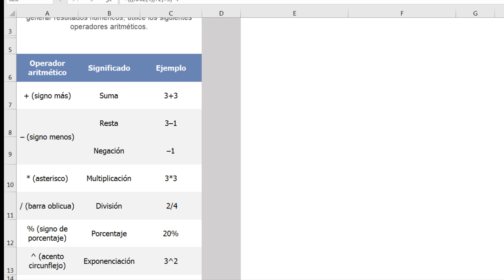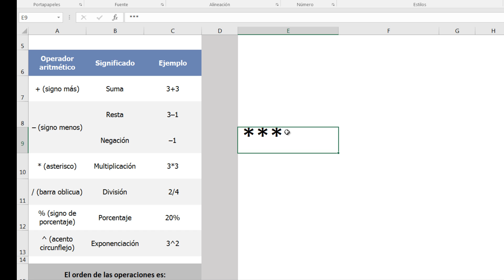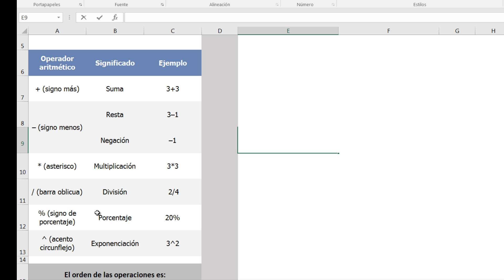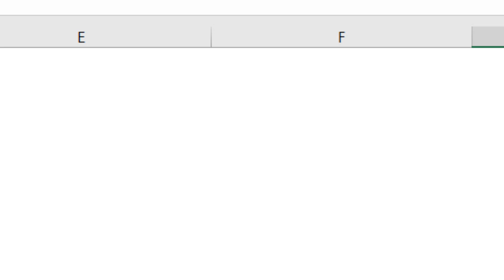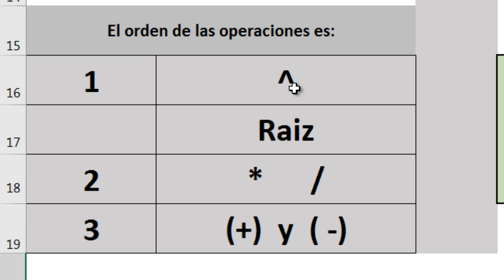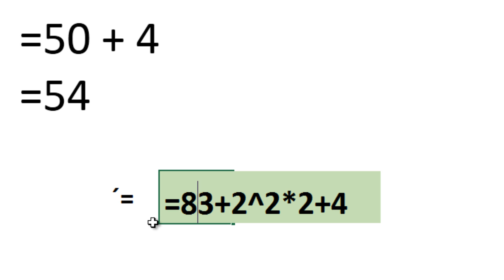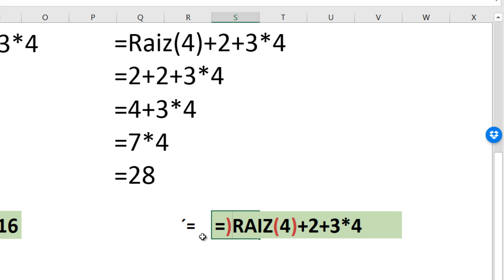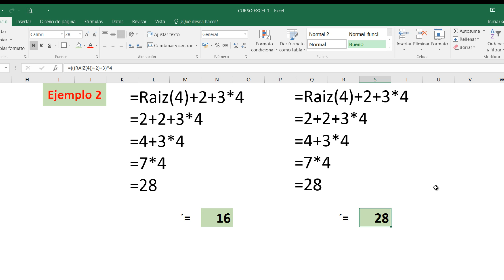Operadores Matemáticos Curso Básico Excel 2016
Operadores Matemáticos en Excel- Aquí identificaremos los diferentes operadores matemáticos y su adecuado uso en una hoja de cálculo